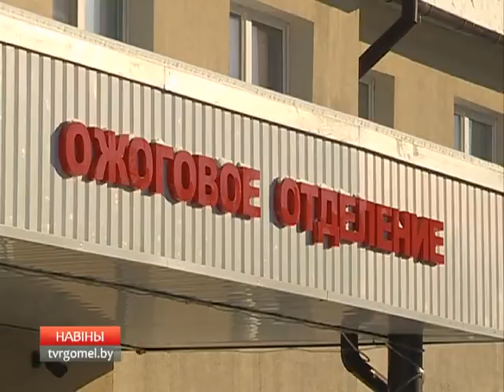Как гомельчане переносят морозы